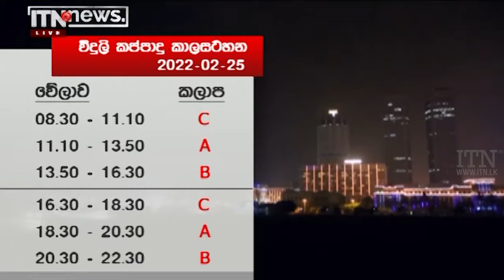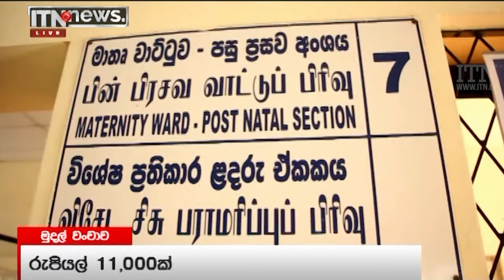ITN News 2022-02-25 | 12.00 PM